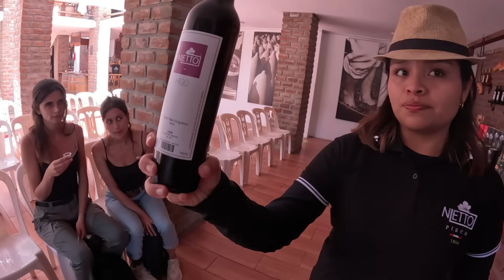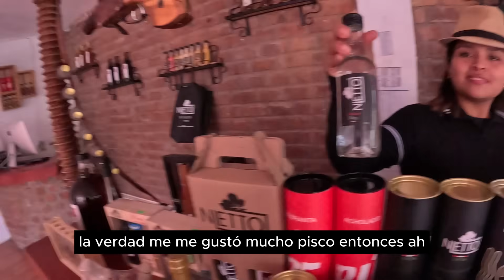COREANO PROBANDO PISCO EN GRATIS A LAS 11 am POR PRIMERA VEZ | PERU (4)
La suscripción es de gran ayuda😊

Quiero exportar Pisco a mi pais, Corea del Sur jajajaja